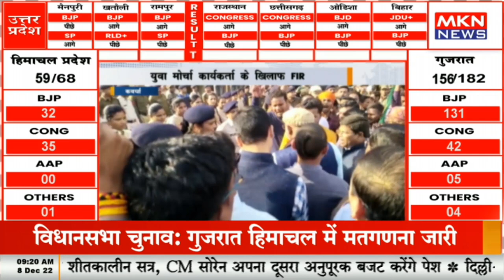कवर्धा - युवा मोर्चा कार्यकर्ता के खिलाफ FIR, बीजेपी कार्यकर्ताओं ने किया एसपी ऑफिस का घेराव